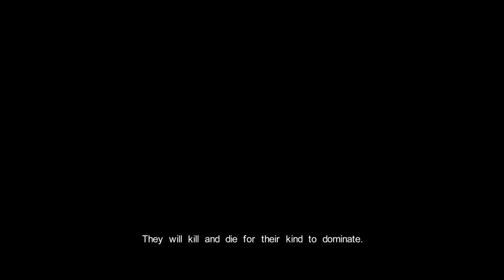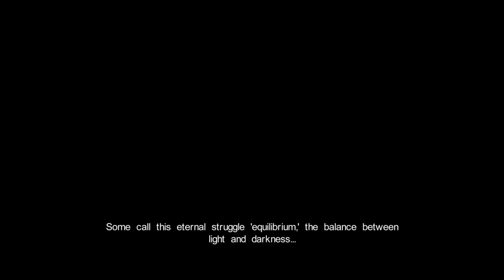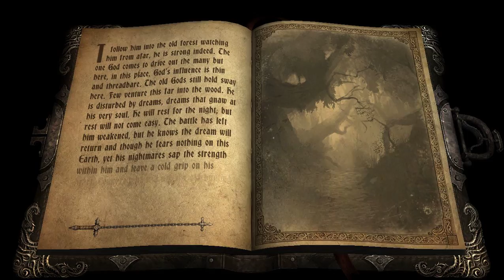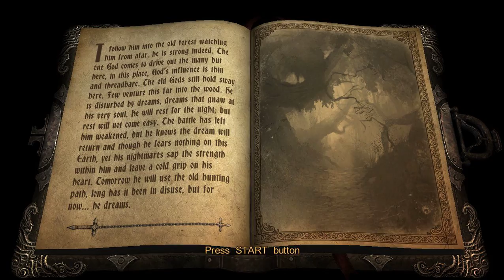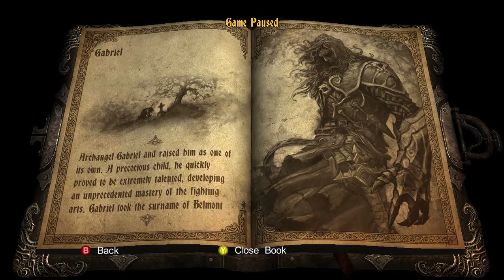Werewolfs Are Dicks! | Castlevania Lords of Shadow #1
Not only do they bite you and knock you off your horse, they kill your horse to! Happy Halloween!